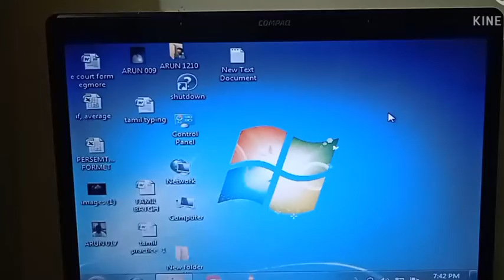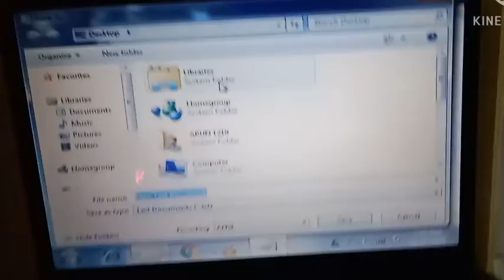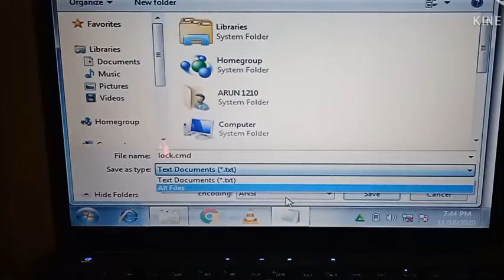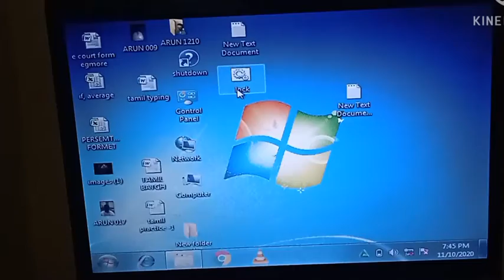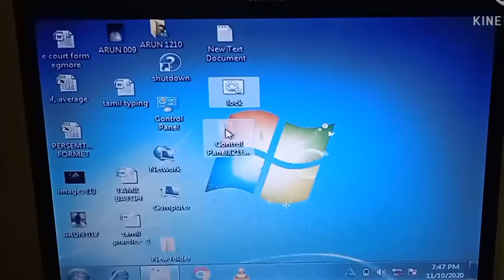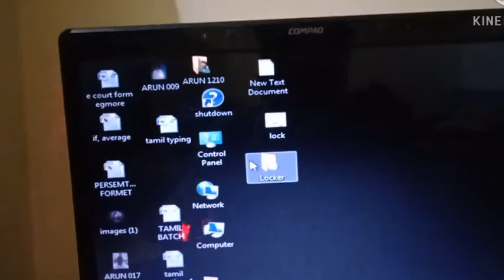நமது கம்ப்யூட்டரில் உள்ள folder க்கு password set பண்ணுவது எப்படி?